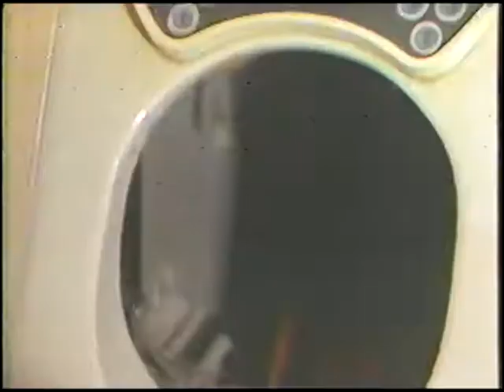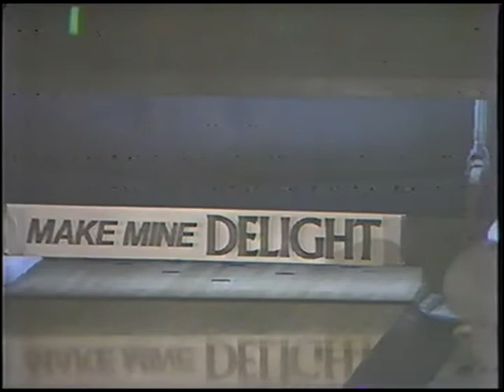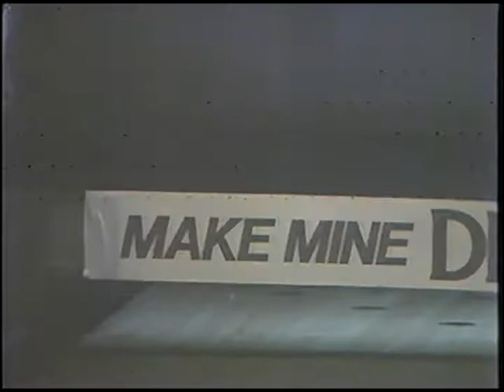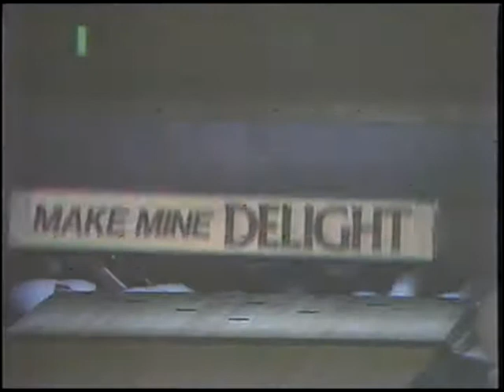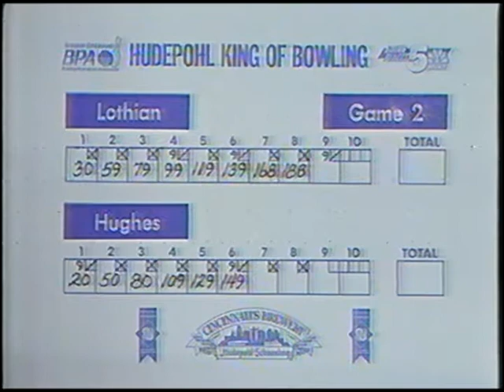BPA Hudy Delight King of TV Bowling Greg Lothian vs Don Hughes